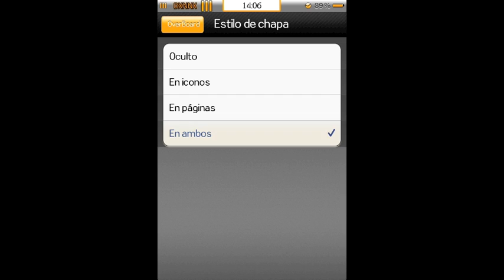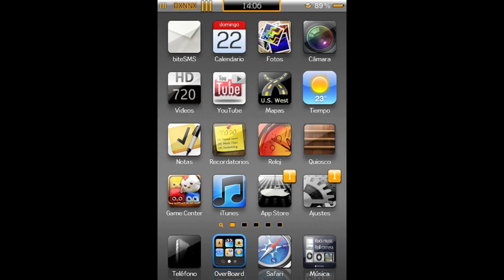Overboard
OverBoard es un Tweak, el cual crea un Icono en el SpringBoard desde el cual podremos acceder a nuestras Páginas  del SpringBoard desde ese Icono, muy útil si es que tienes una infinidad de Carpetas y Páginas repletas de Apps, Juegos y otras cosas, ahora este grandioso Tweak se actualiza y viene con algunas mejoras.